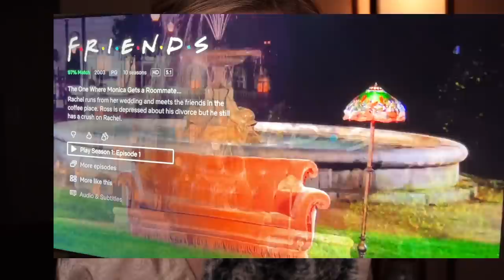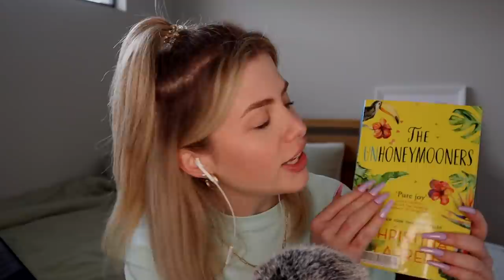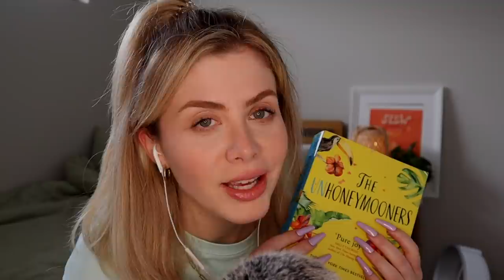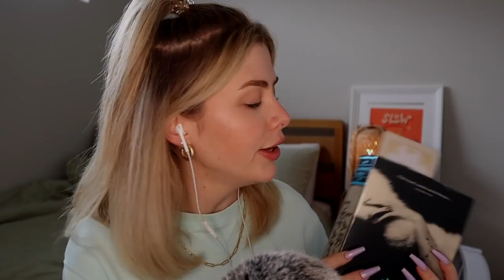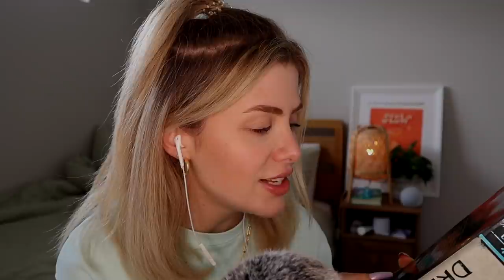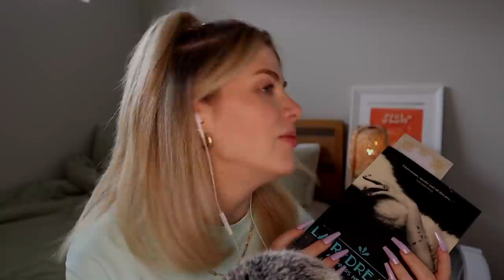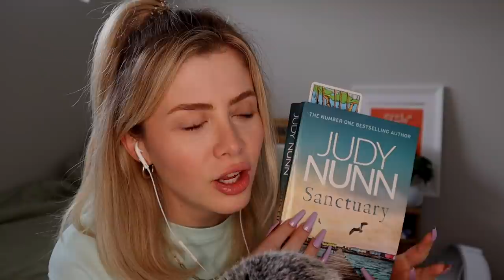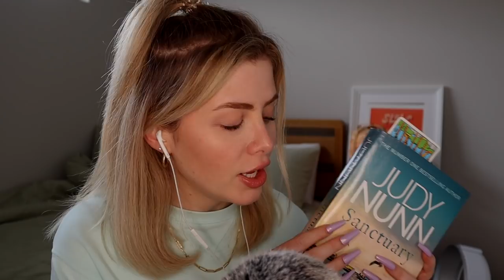ASMR | What I’m watching, reading, listening to right now 📚 📺 🎧 (chatty whispers)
I’m a proud vegan, feminist, environmentalist and supporter of the BIPOC, LGBTQIA+ & neurodiverse communities. All are welcome here